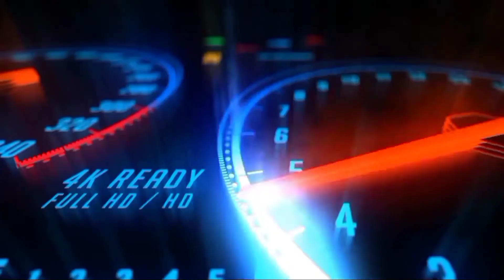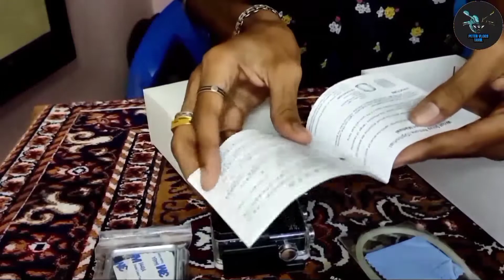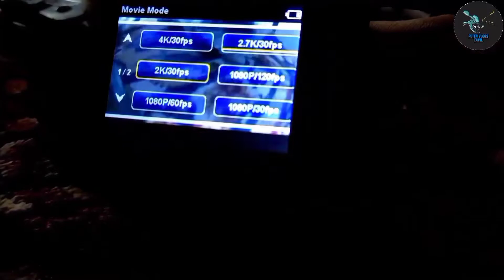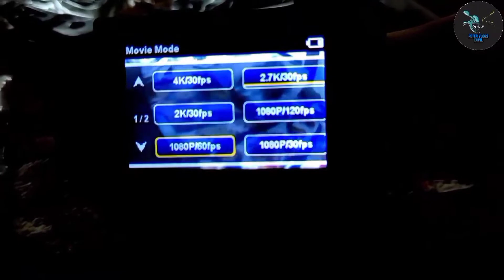Pluto Plus Pro4+ Action Camera Review And Unboxing | Peter Vlogs Tamil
Brand :-
Pluto Plus Action Camera
3.4 out of 5 Stars  35Reviews
Pluto Plus Action Camera Go Pro Style 4 Sports Action Camera 20 Megapixels 4K Ultra HD Water Proof With External 3.5mm Mic Input (Black)

Details :-
Video Capture Resolution4K
Connections Wi-Fi
Screen Size2 Inches
Shooting ModesTime-Lapse, Slow Motion, Sports
Image StabilizationDigital
Memory TypeMicro SD
Digital Zoom4 x

Waterproof Camera And Video Recorder
This Is A 20 Megapixel Camera From The Brand Pluto Plus. Measuring 22.9 x 11.9 x 7.1 Cms And Weighing About 630 , Gramss Is A Portable Device. You Can Capture Quality Photos And Videos With This Device. This Camera Works Underwater too. Thanks To Its WiFi Connectivity, Share Photos And Videos Instantly To Your Smartphone Or Laptop.

This Camera Is Fitted With Ait 8428 Chipset With Ov4689 Image Sensor For Excellent Quality Photos And Videos. This Camera Supports Expandable Memory, Up To 128GB Micro SD Memory Cards.

Supports Multiple Formats
The Camera From Pluto Plus Can Shoot Photos And Record Videos In Multiple Formats. It Can Shoot 4k Videos At 15FPS, 2.7K Videos At 30 FPS, 2K Videos At 30FPS, 1080P Videos At 60 / 30FPS, 720P Videos At 120 / 60 / 30 FPS And The Basic VGA Videos At 30FPS Resolution.

It Also Supports Loop Recording , Time-lapse Video Recording , Slow Motion you can customise tthe settings according to your requirements from the exhaustive options available in the camera.

Comes with bunch of accessories included
Pluto Plus Go Pro Water Proof camera comes included with various accessories that will help you make use of your camera to the maximum.

Some of the accessories include a waterproof case, waterproof roof, clip, multiple design switch brackets, ribbon, wiper, fixed base and adapter, bandage and many more. Do note that all accessories shown in the image might not be a part of the package.

Description
Note : USB Adapter Is Not Supplied In Accessories , For Charging You Can Use Any Charger With Micro Usd Port . Pluto Plus Pro 4 Action Camera 20.0 Megapixels 4K Ultra HD Recording.

Features & details
Ait 8428 Chipset With Ov4689 Image Sensor
20.0 Megapixels 4K Ultra HD Video Recording
Video Resolution: 4K At 15Fps, 2.7K At 30Fps, 2K At 30Fps, 1080P At 60 / 30Fps, 720P At 120 / 60 / 30Fps, Vga At 30Fps
Supports Loop Recording , Time-Lapse Video Recording , Slow Motion Recording, Download Wifi Camera Viewer App From Play Store & iOs
Support video recording while charging; compatible with the function of automobile data recorder, Support 128GB Micro SD storage card Class -10

Buying Link *Amazon*

Buying Link *Flipkart*